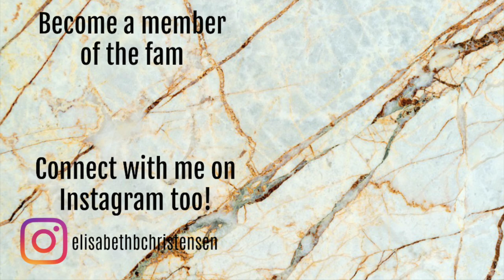SINGLE LADIES AND MY MAN MATTE | UPDATE 11 // COLLAB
Im doing this with some of the people i love the most on youtube and im so excited to be collabing with them!

Start date: 7th January 2019
End date: When we dont have any all matte palettes left in our collection ;)

MY PRODUCTS:
My Man Matte:
Morphe 35OM palette

Single Ladies:
Benefit single - Nude swings (GOAL HIT)
Colred Raine - Side of Olives
Makeup Geek Morroco (GOAL HIT)
Makeup GeeK Anarchy

NEW IN:
Essence Single shadow - snowflake
P2 Future is mine single eyeshadow